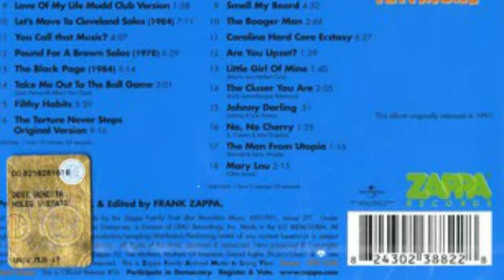Frank Zappa - Little Rubber Girl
Dalla raccolta "You Can't Do That on Stage Anymore, Vol. 4", 1991